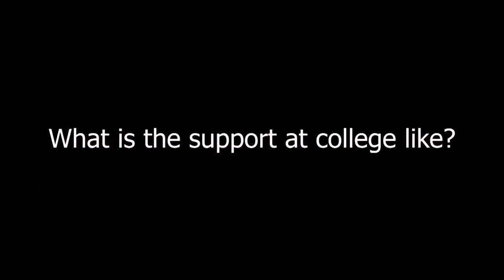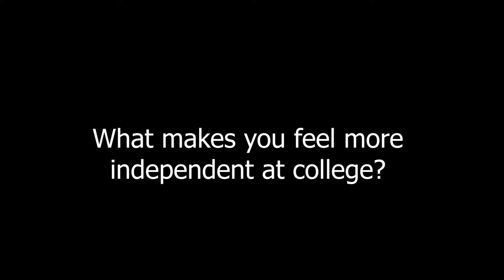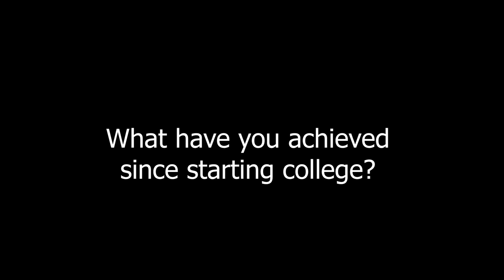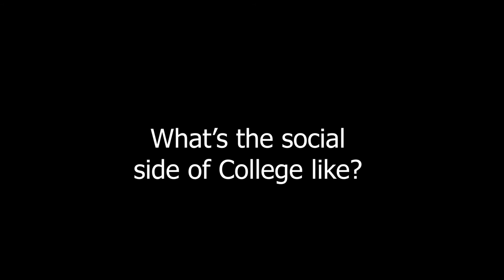Chichester College celebrate their inclusive practice.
Many thanks to all the staff and students at Chichester College for capturing and sharing their view on inclusion.